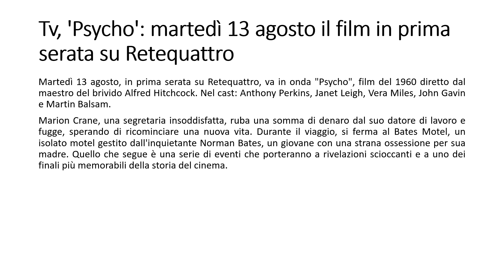Tv, 'Psycho': martedì 13 agosto 2024 il film in prima serata su Retequattro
Martedì 13 agosto, in prima serata su Retequattro, va in onda "Psycho", film del 1960 diretto dal maestro del brivido Alfred Hitchcock. Nel cast: Anthony Perkins, Janet Leigh, Vera Miles, John Gavin e Martin Balsam.
Marion Crane, una segretaria insoddisfatta, ruba una somma di denaro dal suo datore di lavoro e fugge, sperando di ricominciare una nuova vita. Durante il viaggio, si ferma al Bates Motel, un isolato motel gestito dall'inquietante Norman Bates, un giovane con una strana ossessione per sua madre. Quello che segue è una serie di eventi che porteranno a rivelazioni scioccanti e a uno dei finali più memorabili della storia del cinema.